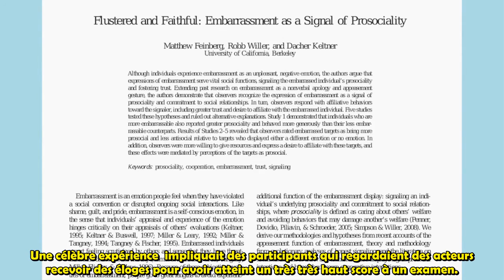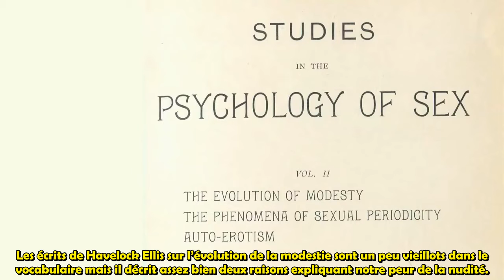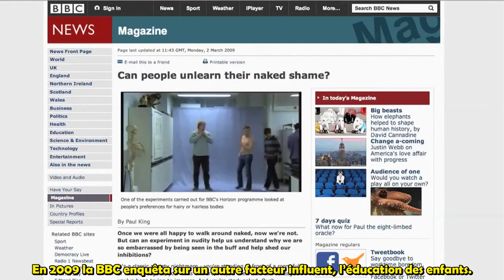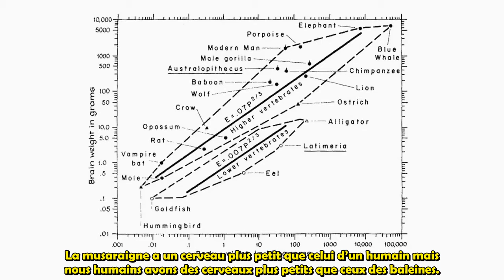Vsauce - Pourquoi Portons-nous des Vêtements (VOSTFR)